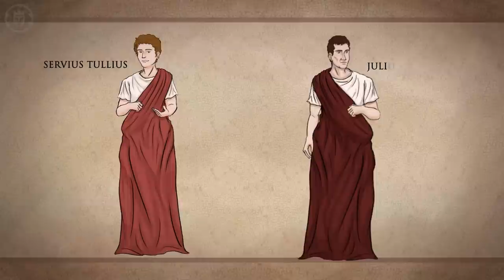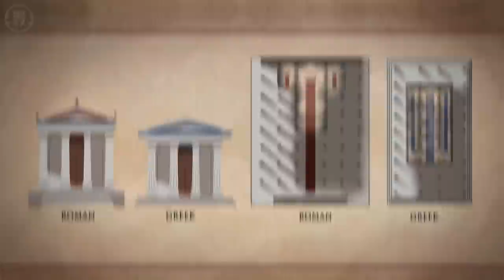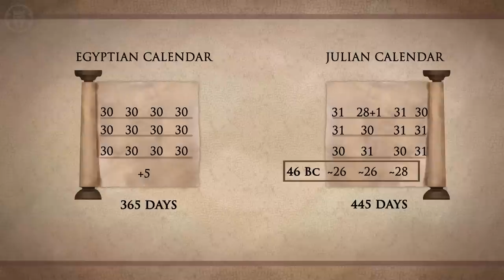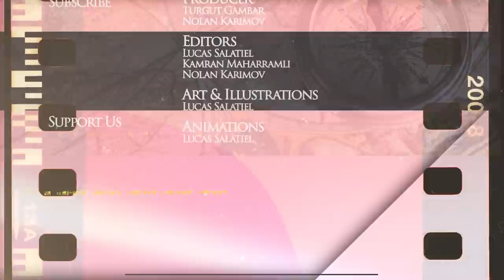How the Romans Adopted the Greek Gods - Ancient History DOCUMENTARY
Download Warpath and experience the thrill of real-time warfare and play the tournament with a 15k$ prize pool Participate in thrilling sniper missions and get the most realistic battlefield experience!

Kings and Generals' historical animated documentary series on the history of Rome and ancient civilizations continues with the second video on the Roman religion. In the first episode we talked about the religious practices of Rome before the Greeks while this video will focus on why the Romans adopted the Greek gods and how the Roman religion was Hellenized.

Script: David Muncan
Animation: Lucas Salatiel
Illustration: Lucas Salatiel